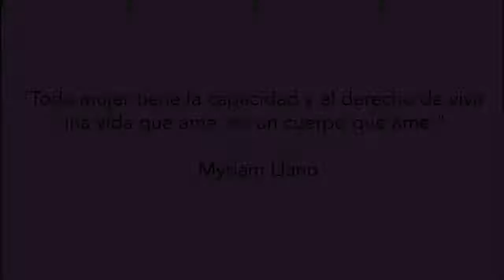Renovación Divina™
"Toda mujer tiene la capacidad y el derecho de vivir una vida que ame, en un cuerpo que ame."
-Myriam Llano